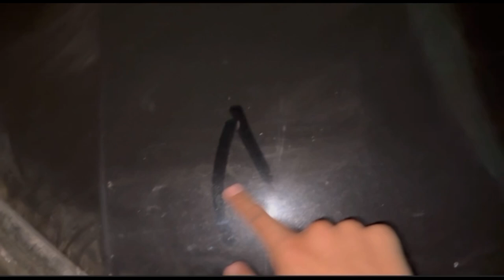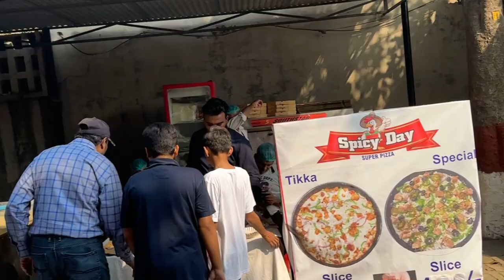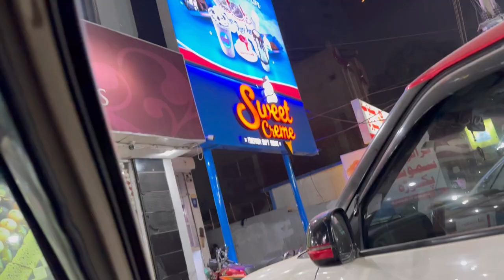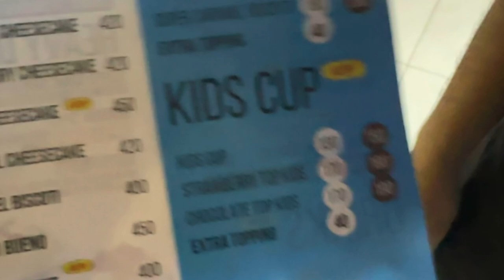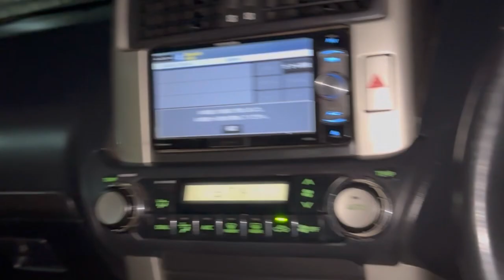DPS Model Town Lahore Fest | Science Exhibition | Management Ke Sath Phadda😂